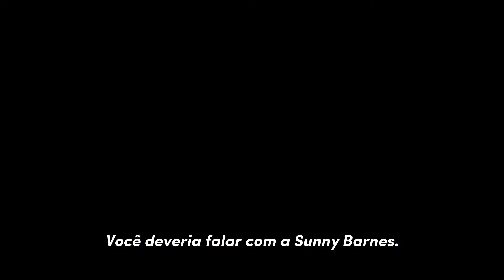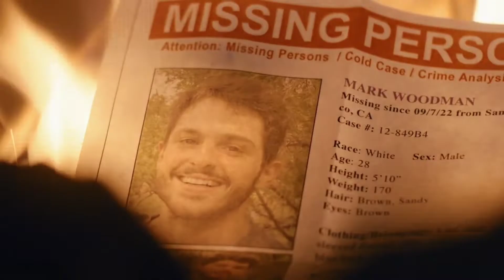Big Sky - Temporada 3 - Trailer 1 Legendado (HD)